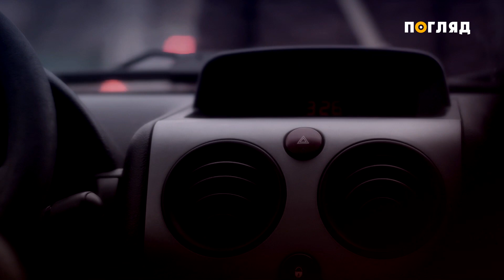Не будь байдужим!" Допоможи врятувати життя!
Соціальний ролик "Не будь байдужим!" Допоможи врятувати життя! Стань донором- здай кров!